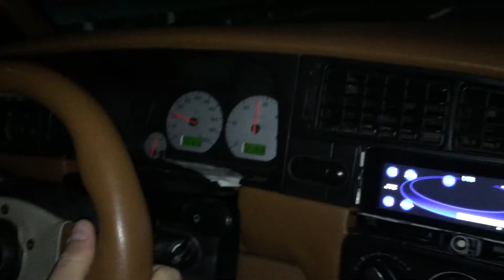Golf 2 tdi 90 hp chip vs opel vectra 1.8 16v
Fast Car Prishtina